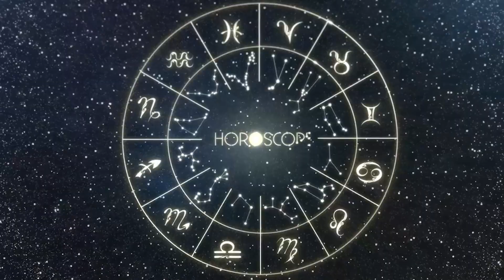Horóscopo do dia CAPRICÓRNIO 20 de Setembro, 2023